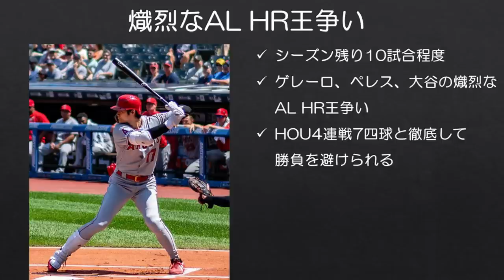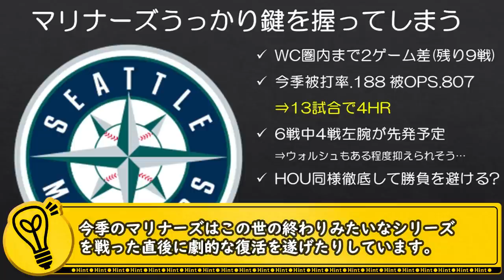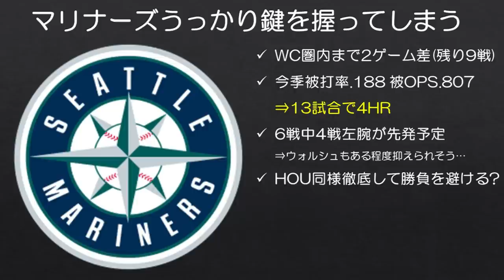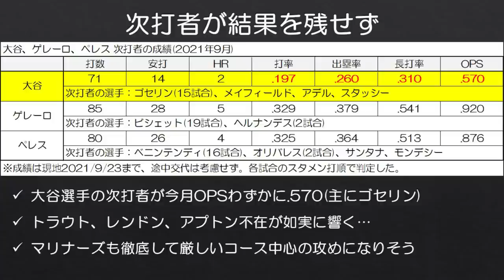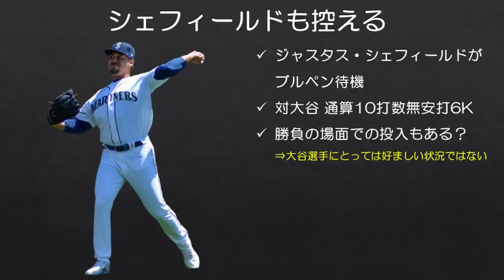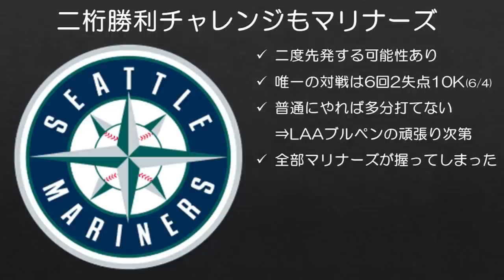【MLB】マリナーズ、うっかり大谷さんのHR王&二桁勝利の命運を握ってしまう。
責任重大だぞマリナーズ(でも全部勝ってほしい)。

シーズンも残り10試合程度、プレーオフやタイトル争いも大詰めですが、ALのHR王争いが熾烈な戦いとなっています。ロイヤルズのサルバドール・ペレス、ブルージェイズのウラジミール・ゲレーロJr.、そしてエンゼルスの大谷翔平選手の3人が1本差に収まる大混戦で、最後まで誰がHR王となるか全くわからないといったところです。

大谷選手の日本人史上初のHR王に当然ながら注目が集まりますが、エンゼルスの残り試合の大半を占めているのは…

■サムネで追加使用画像
Angels @ Mariners May 6 2018 by hj_west